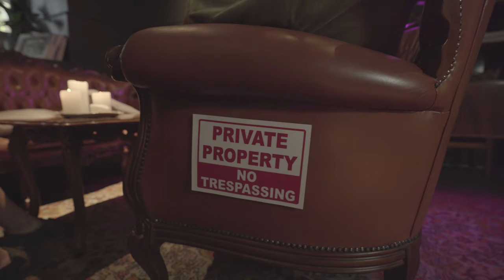"TWO ASSES FOR ONE CHAIR" - SHORT MOVIE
Artur ignatenko and other actors in the short movie "TWO ASSES FOR ONE CHAIR"